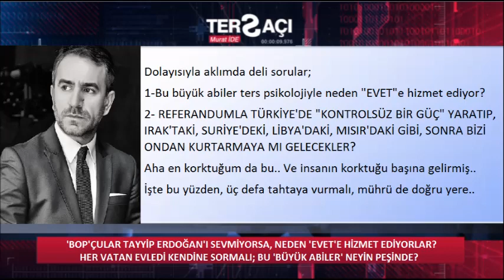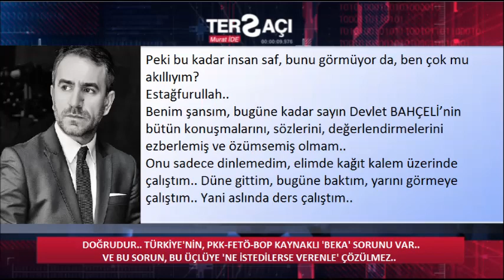TERS AÇI / Murat İDE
Ben gerektiğinde "HAYIR" diyebilmeyi DEVLET beyden öğrendim..